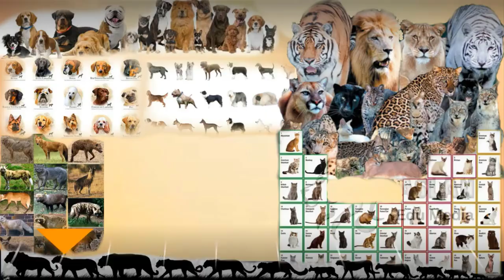German Shepherd fends off a leopard!!!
German Shepherd vs Leopard - German Shepherd fending off a leopard .

Stray and domestic dogs in India are part of 14% of leopards’ diet but generally leopards barely prey on other predators. These attacks on dogs are only the consequences of humans destroying its natural habitat and forcing the leopard to adapt to urban life,  where the preys are dogs,  cats,  cattle and even humans.

In most cases the dogs won't be able to fend off wild leopard.  Ideally a dog stray or pet would not look to attack a Leopard or Leopardess,  since it would be bigger in size and in build than a normal thinner stray dog.

However,  the stray dogs  live in packs and they live as a unit together with or without infighting. So a single stray dog cannot match a Leopard in terms of strength,  speed and ability to fight or defend,  kill etc but a pack of stray dogs can.

As  Leopards are apex predators in India and are natural born hunters.  they  can hunt any type of prey like birds,  wild herbivores,  ungulates,  cattle,  monkeys and even humans if required.

They don't have any inhibitions regarding prey,  and will straightaway look forward to attack their prey. The Leopards love to kill dogs and take them away for eating as food.  So a stray dog would have very little chance of survival when pitted against a formidable Leopard.

And any time when a dog fends off a wild leopard,  that makes it a lot bigger news than a leopard killing a dog.  As most of the time people expect a leopard to kill a dog. But when a dog fights back and stand its ground,  that makes most of us happy as these scenes are rare to watch.

Some breeds might put up a fight with a leopard 1 on 1 such as the Caucasian shepherds,  kangals,  dogo argentino,   tibetan mastiff.  bully kutta.  But if its a fight unto death,  there is no way the dog is coming out on top.  Leopards are fierce.  Tremendously strong and with unmatched speed.  They have teeth and 4 sets of claws,  all of which it will use in a fight. The leopard's hunting technique is far too ahead of any dog breed.

Leopards will either ambush its prey or to stalk it.  In either instance,  it tries to get as close as possible to its target.  It then makes a brief and explosive charge ,  pouncing on its prey and dispatching it with a bite to the neck. Once it gets hold of the neck ,  very few animals can get way from it.  Most of them will sleep within 10 to 15 seconds.

Considering its size the leopard is still a juvenile,  as its smaller in size than the German Shepherd.  And with the lack of experience,  when it tried to get hold of dog's neck,  dog grabbed hold of its upper lip.  After fighting for few seconds the leopard flee the scene,  as wild animals can't risk injuries and they would avoid them if they possibly can.